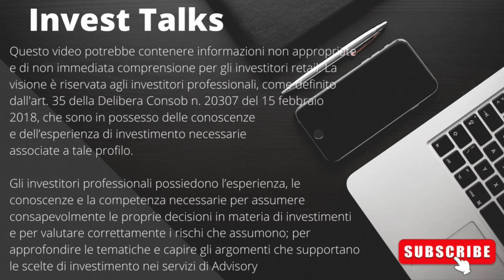Il 56% degli Influencer finanziari provoca perdite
La GEN Z è il target dell’influencer marketing.  I giovani usano i social media per informarsi ed investire in beni di lusso. Ma quanti sono i fuffa-guru?
Intervento di Stefania Romenti, Professor in Strategic and Corporate Communication at IULM University, al Salone del Risparmio di Milano